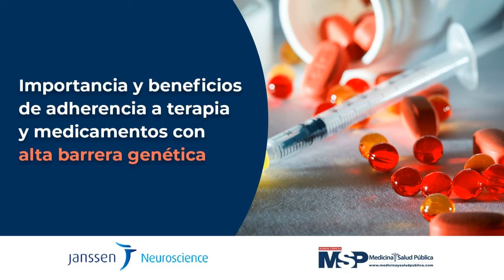Importancia y beneficios de adherencia a terapia y medicamentos con alta barrera genética